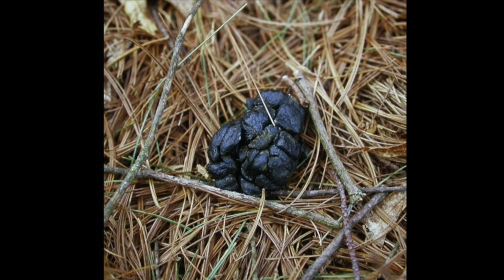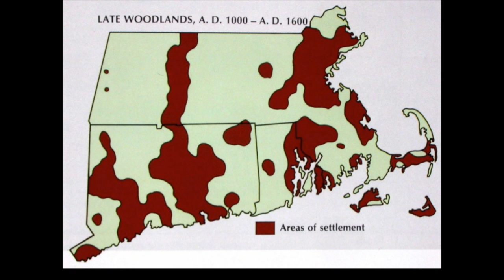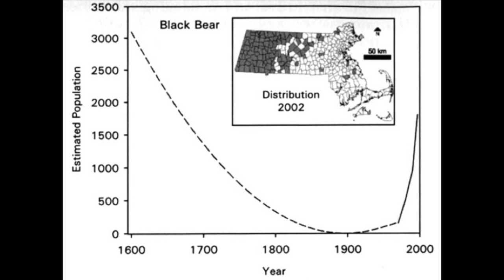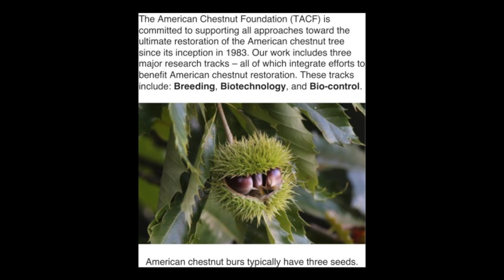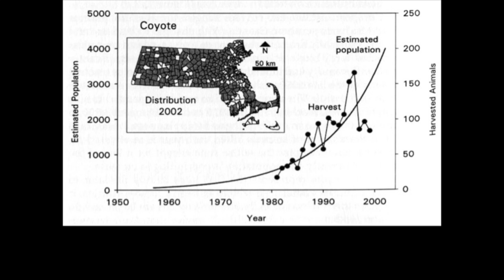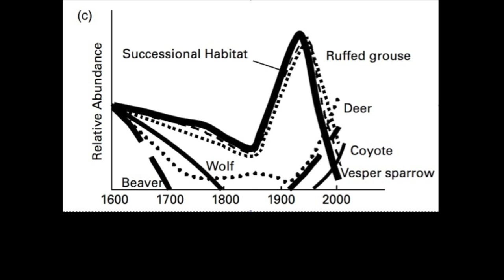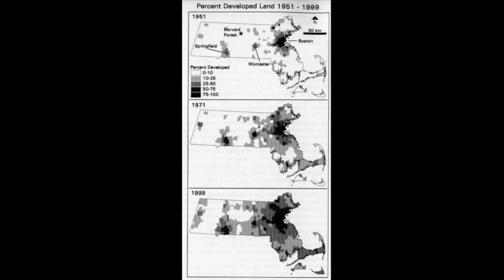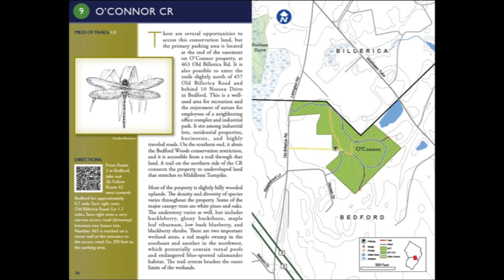Trees and Wildlife in New England - Four Centuries of Forest Change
A slide show by Ron McAdow

Presented by the Bedford, MA Arbor Resources Committee (BARC)